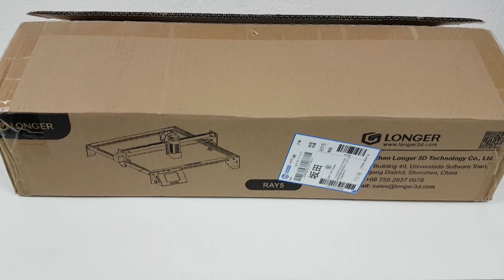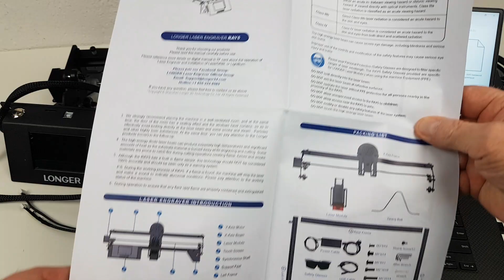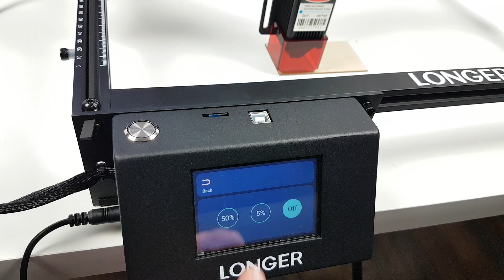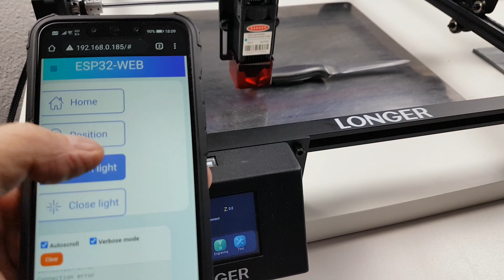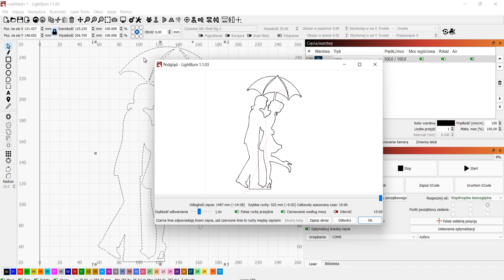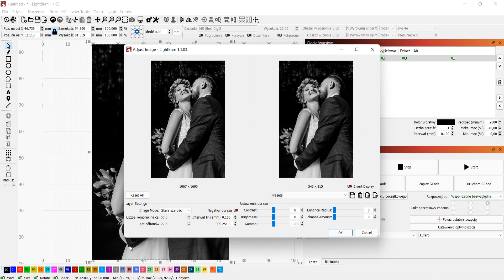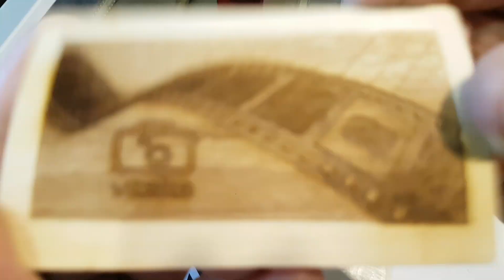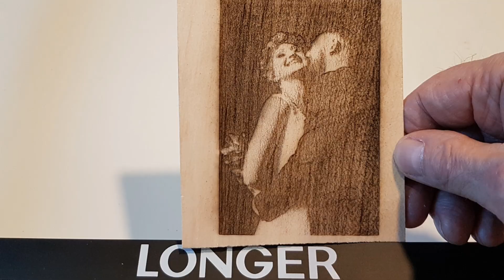Grawerka laserowa LONGER RAY5 z ekranem dotykowym - montaż oraz przykłady grawerowania i cięcia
Pierwsza grawerka z wbudowanym ekranem dotykowym i połączeniem WIFI.
①Wbudowany ekran dotykowy 3,5 cala i praca w trybie offline
②0,08 * 0,08 mm ultra cienka plamka laserowa
③32-bitowa płyta główna działa szybciej i płynniej
Time: 24th April to 30th June
LONGER RAY5 jest pierwszą grawerką z ekranem dotykowym.
LONGER laser lazer LONGERRAY5 engraving machine Jeżeli film Ci się podobał możesz postawić mi wirtualną kawę pod tym linkiem
Dziękuję :)